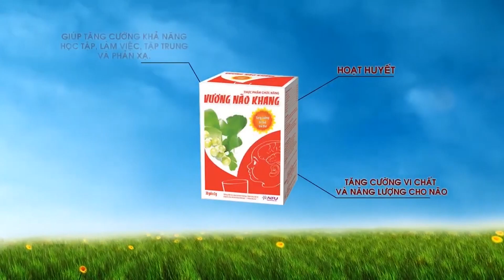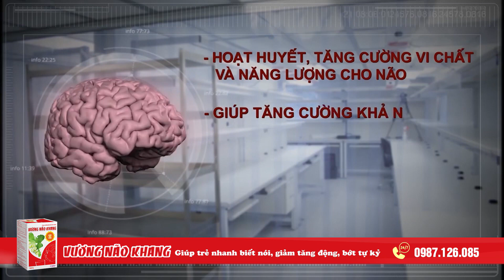Bé 4 tuổi bị mất tập trung, làm sao cải thiện?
Câu hỏi của mẹ Như Bình: Bé nhà em 4 tuổi bị mất tập trung nhiều, nên dùng thuốc gì để cải thiện được tình trạng ấy, mong bác sĩ tư vấn giúp ạ.

Lắng nghe giải đáp của ThS.BS Quách Thúy Minh - Nguyên Trưởng khoa Tâm bệnh, Bệnh viện Nhi Trung Ương trong video này.
VƯƠNG NÃO KHANG - GIÚP TRẺ NHANH BIẾT NÓI, GIẢM TĂNG ĐỘNG, BỚT TỰ KỶ
🎁 Ưu đãi hấp dẫn: Mua 6 tặng 1 - Miễn phí vận chuyển toàn quốc.